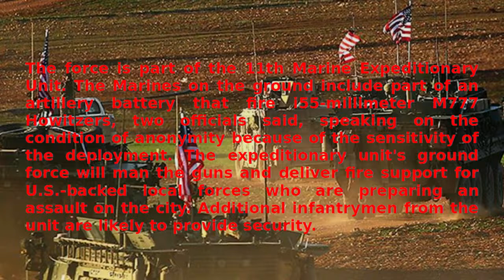Army Rangers & Marines deploy to Syria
February 7th, 2017 members of the USMC deployed into Syria to open a forward artillery fire base near Raqqa.

USMC Hymn: